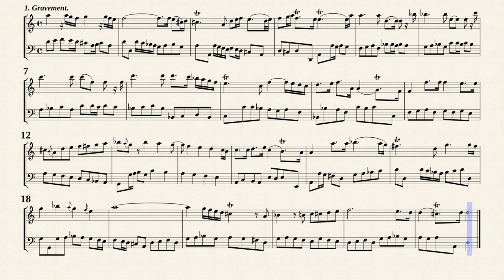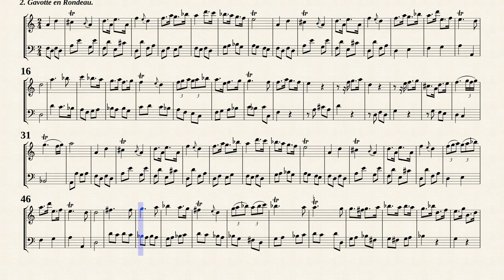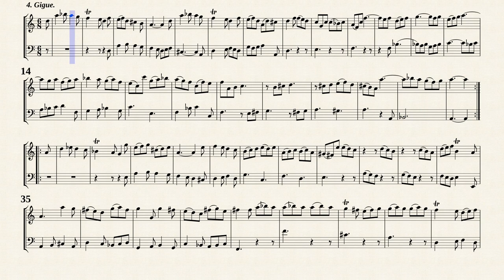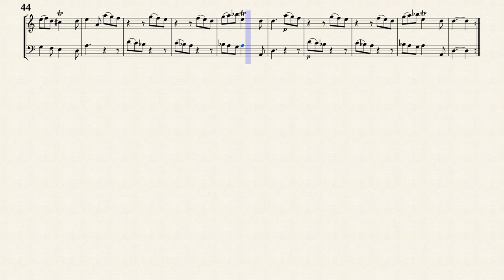Boismortier, J. B. de _ Flute Sonata Op.9 No.6 g-moll [Recorder, Viola da gamba, a-moll]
Arr. by : Richard Shann
Sonate No.6 en sol mineur(g-moll)
extraite de '' 6 Sonates pour Flûte traversière avec Basse continue, Op.9 ''
Transposé pour flûte à bec et Viole de gambe en la mineur
Transposed for Recorder and Viola da gamba in a-moll